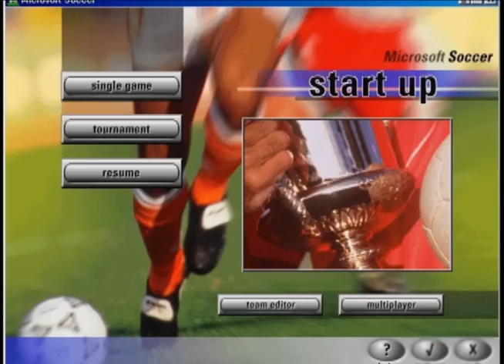Microsoft Football (1996) - OST - Menu Music 2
Also known as Microsoft Fútbol, Microsoft Fussball, Microsoft Soccer, Microsoft Futebol, Microsoft Calcio